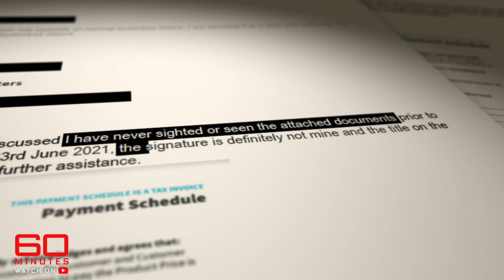SNEAK PEEK: Half A Billion Dollar Bill | 60 Minutes Australia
The biggest bank heist ever? SUNDAY on 60Mins, in a joint investigation with The Age and The Sydney Morning Herald, the photocopier salesman who dreamed up a devious plan to print millions of dollars and might just get away with it.